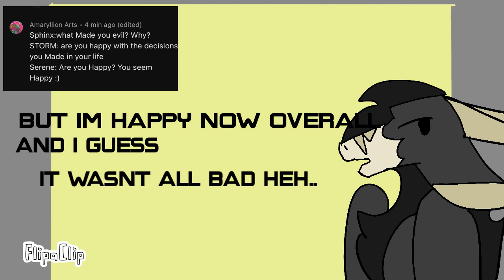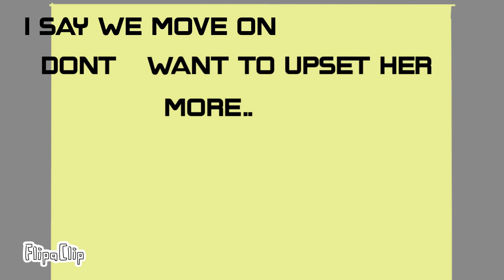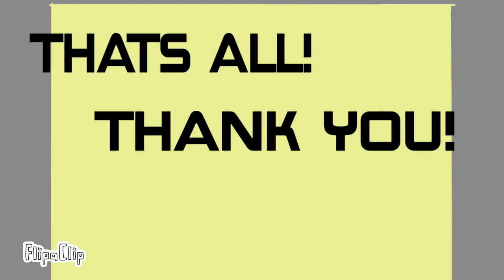150 sub special! question answers!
Hope you enjoyed!, thank you again!!